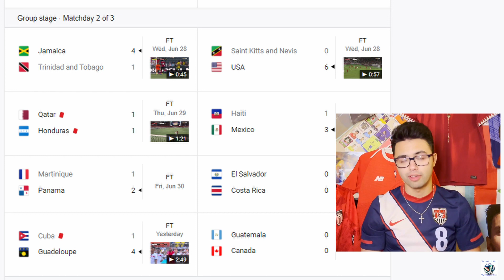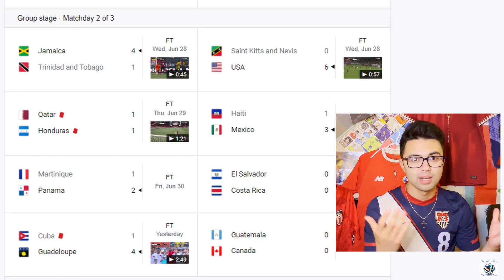Gold Cup 2023 Match Day 2 Review - Summer Football Fest Episode 41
In this episode of the Summer Football Fest, presented by the Football Bloc, Brandon goes over each of the games in the second match day of the 2023 Gold Cup Group Stage. How did your team do?